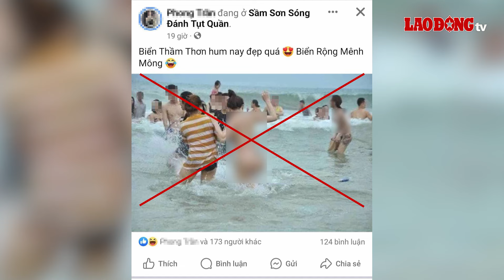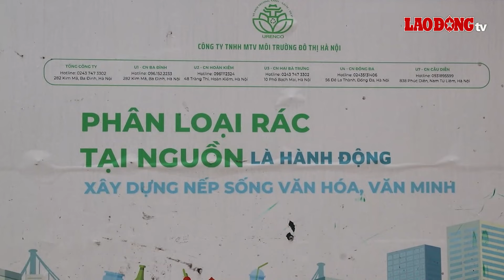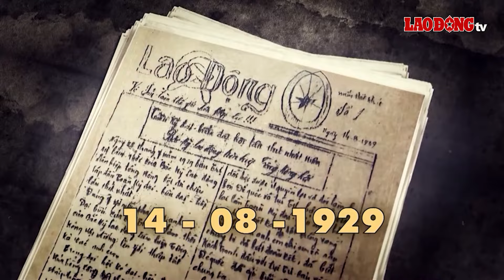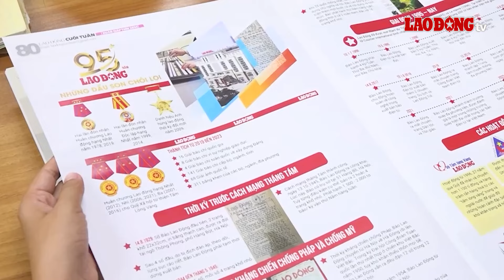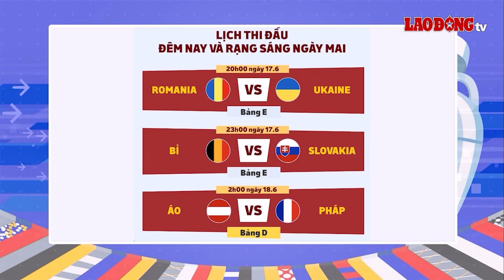Tối 17/6. Thực hư bức hình nữ du khách khỏa thân khi tắm biển, lãnh đạo TP Sầm Sơn lên tiếng | BLĐ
BÁO LAO ĐỘNG | Liên quan đến vụ việc hình ảnh nữ du khách khỏa thân ngang nhiên tắm ở biển Sầm Sơn đang lan truyền trên mạng xã hội gây xôn xao dư luận. Hình ảnh này ngay sau đó được cơ quan chức năng vào cuộc xác minh và khẳng định đây là sản phẩm của cắt ghép.
Các tin tức có trong Chương trình:
- Sự thật về bức ảnh ‘nữ du khách khỏa thân’ tắm biển Sầm Sơn
- Chỉ có 3 người thoát nạn vụ cháy ở Định Công Hạ
- Nguyên nhân vụ 3 người trong một gia đình tử vong bất thường ở An Giang
- Điều tra vụ hàng loạt xế hộp bị đập kính trong đêm ở Hà Nội
- Thí điểm thu gom rác cồng kềnh, người dân có gặp khó?

* Đường dây nóng: 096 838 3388